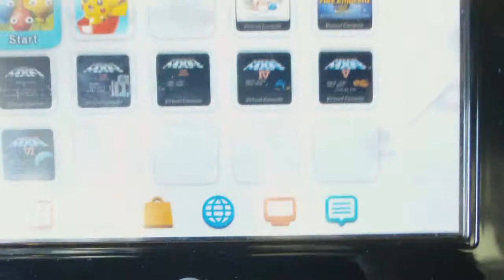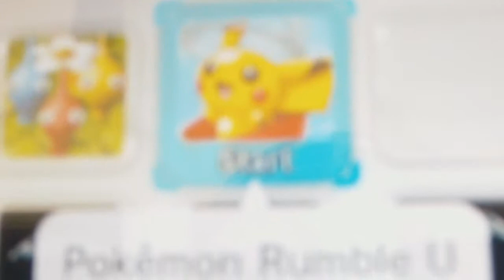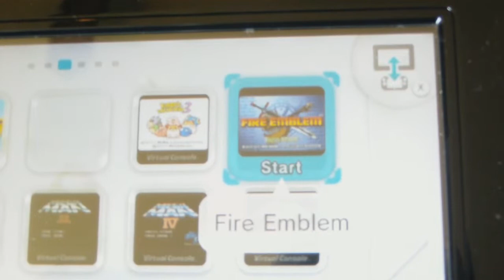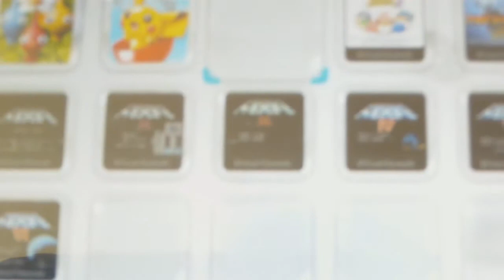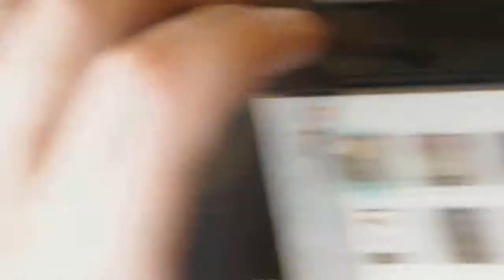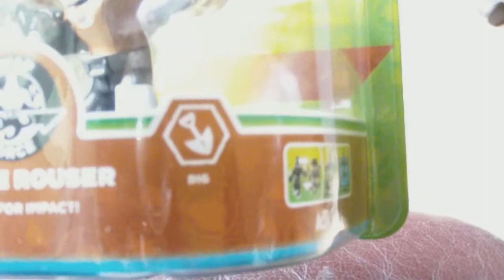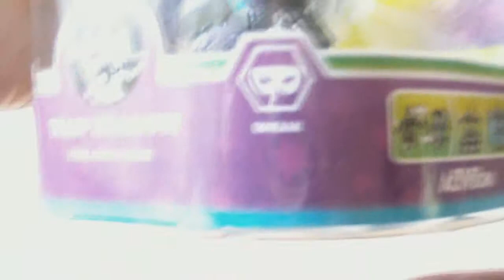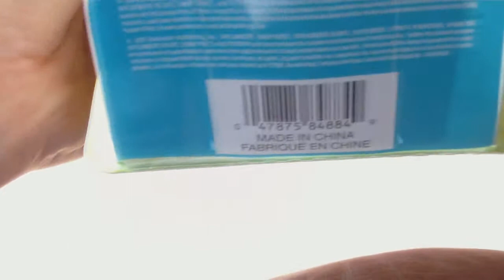WII U & Skylanders Pickups (August 2014)